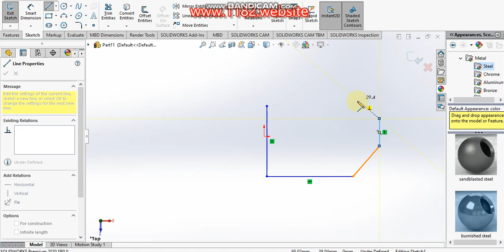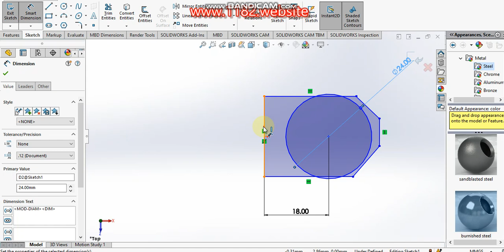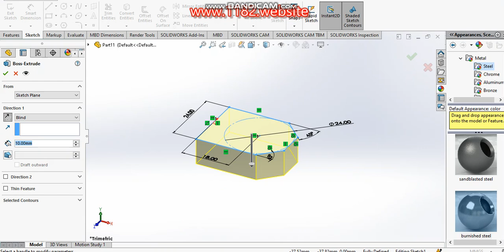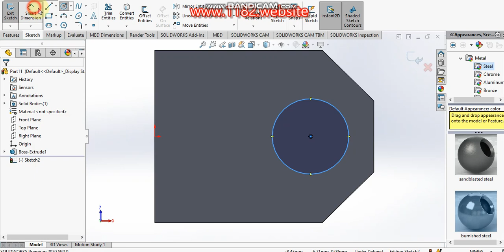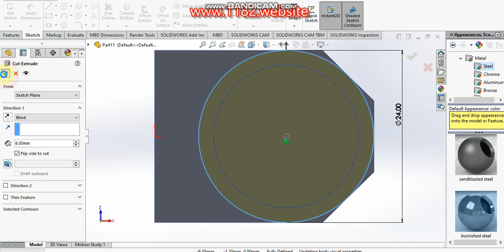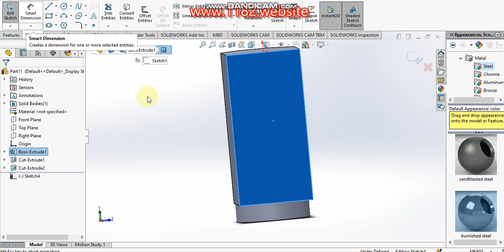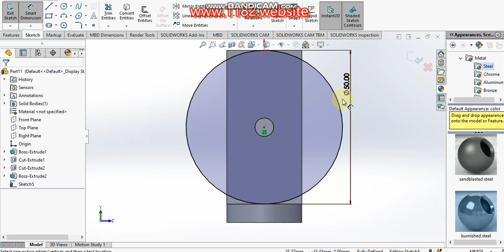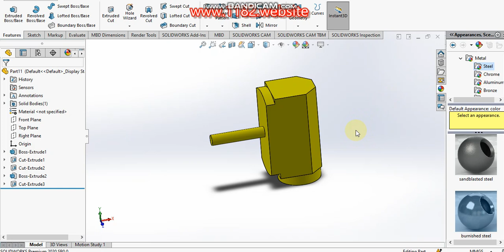"Designing a Wobbler Steam Engine in SolidWorks | Full Parts Breakdown" 3. Cylinder.